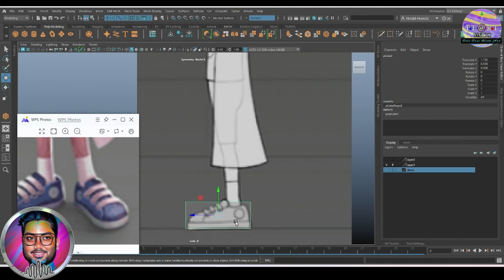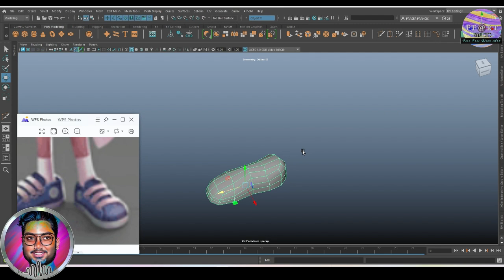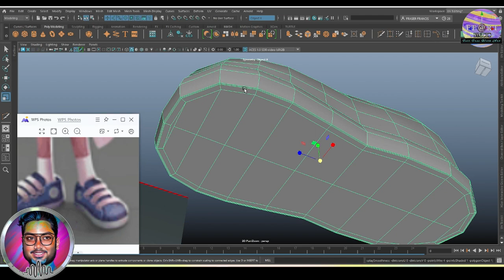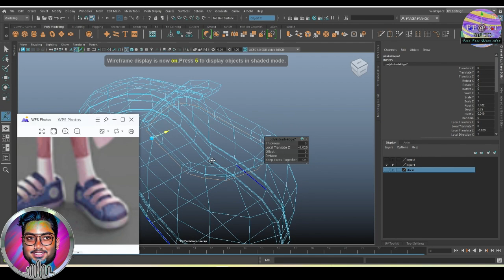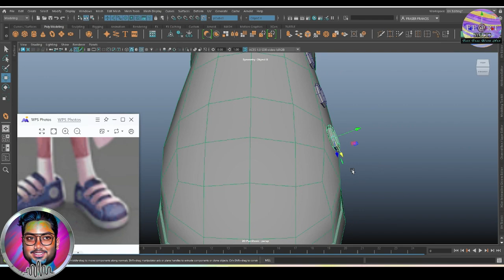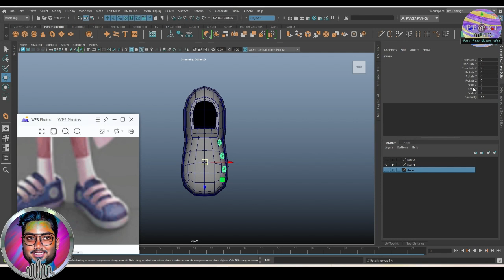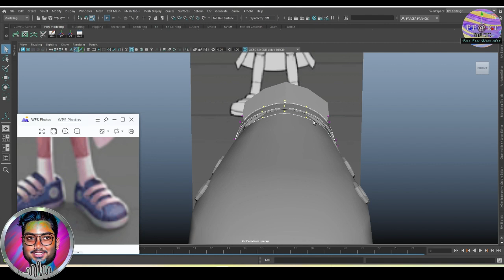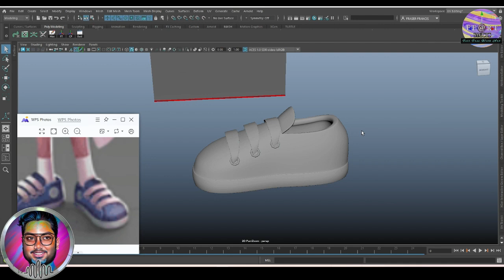3D Modeling Cartoon Kids 👟 shoes in Autodesk Maya | Low poly easy shoes for beginners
A very simple Tutorial on modeling low poly cartoon shoes for beginners in Autodesk Maya.